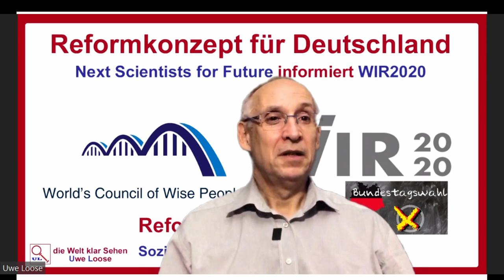Wählt WIR2020 NullArbeitslose Bodo Schiffmann Sucharit Bhakdi Wodarg Homburg Hockertz Köhnlein helft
Zur neuen Volkspartei der Mitte-Links die allerwichtigsten Sendungen Corona Markus Krall WIR2020 Partei de Greta Thunberg Bodo Schiffmann Donald Trump Thilo Sarrazin WIR2020 Fridays For Future WIR2020 Ulrich Kutschera Christian Felber GWÖ ServusTV, KenFM, 5IDEEN, Punkt.PRERADOVIC, RT Deutsch, Lehrer MaPhy, Kai Stuht Creative Caravan, Kölner Karneval, OVALmedia, Rubikon, Bittel TV, RPP Institut ET Video & Content GGBLahnstein Ärzte für Aufklärung klagemauerTV Wissensmanufaktur Eva Herman Der Fehlende Part Stiftung Corona-Ausschuss NachDenkSeiten Oli NuoViso.TV GD-TV Schwäbisch Gmünd PI Politik Spezial - Die Stimme der Demokratie Achgut.Pogo Langemann Medien Archivkanal Dave Brych PI Politik Spezial - Stimme der Vernunft Aktivist Mann Wladimir Putin Sahra Wagenknecht Bill Gates Richard David Precht Jeff Bezos Extinction Rebellion XR Mark Zuckerberg Hans-Werner Sinn Warren Buffett Luisa Neubauer Arnold Schwarzenegger Ende Gelände Jane Fonda Barack Obama Bernie Sanders Noam Chomsky Boris Johnson Elon Musk Larry Fink Kim Jong-Un Leonardo DiCaprio Xi Jingping Attila Hildmann Xavier Naidoo Bürgerrat, Volksabstimmung, Mehr Demokratie, Bürgerversammlung Carla Reemtsma Scientists For Future Die Wirtschaftsweisen Sachverständigenrat ifo Institut ÖDP BGE Bedingungsloses Grundeinkommen Volksentscheid Bürgerrat NDS NachDenkSeiten Degrowth Rainer Mausfeld Gemeinwohl-Ökonomie Niko Paech Postwachstum Ökologisch-Demokratische Partei Bhutan Bruttonationalglück Bürgerliche Revolution Atlas Initiative Permakultur Cradle2Cradle ZEGG Tamera Bonobo-Kommunismus Andreas Michalsen Max Otte hans-georg maaßen WerteUnion ulrike herrmann Atlas Initiative Dr. med. Rüdiger Dahlke KenFM Jörg Spitz Karl J. Probst Ernst Wolff Covid 19 Prof. Dr. Christian Kreiß Die Wirtschaftsweisen (Sachverständigenrat ) Prof. Dr. Heiner Flassbeck Prof. Norbert Bolz ifo Institut Osho Bhagwan Shree Rajneesh Kritik am Eso-Spiro-Guru-Psycho-Nahrungs
Ergänzungs-“Gesundheits“-Geschäft